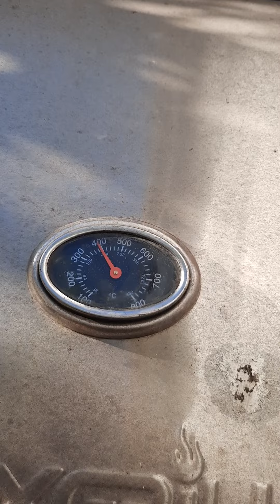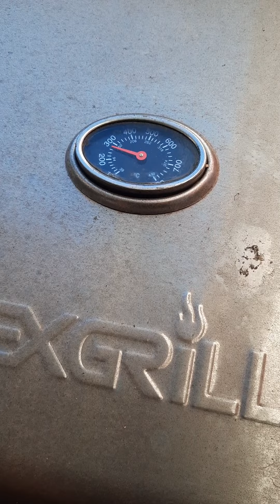Parrillada Variada y Llena de Sabor